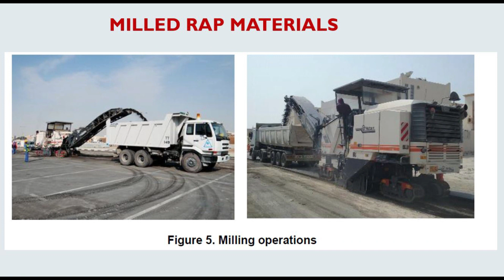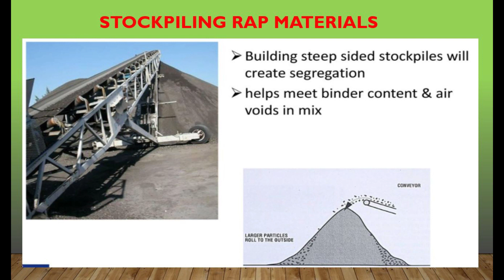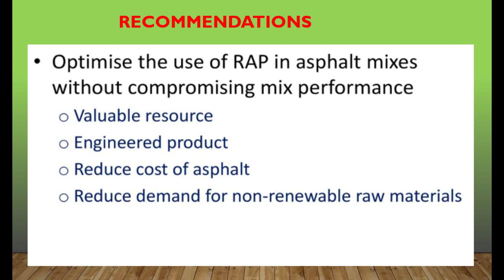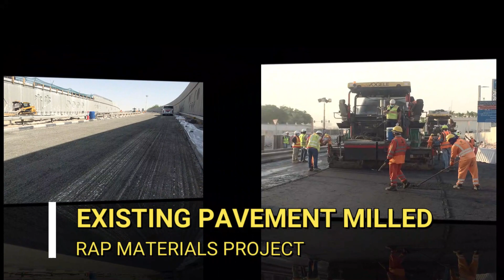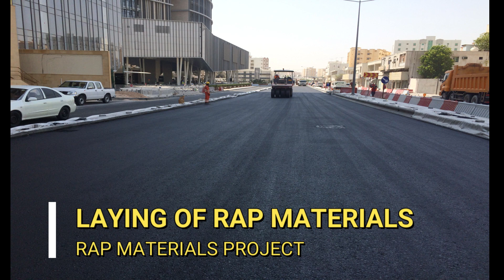CIVIL ENGINEER DISCUSS ABOUT RECLAIMED ASPHALT PAVEMENT (RAP) MATERIALS IN ROAD CONSTRUCTIONS.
This topic will give you insight and ideas about the process of Recycled Asphalt Pavement in Road Construction Industry.